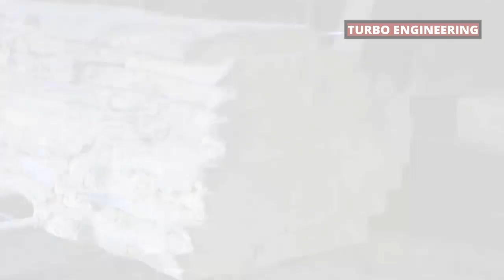Incredible modern big wood cutting machines I ever see. amazing processing technology .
01 -Is wooden business profitable?
Opening a woodworking shop is a profitable business. You'll not only make and sell your own unique designs but also help others sell their items in your shop. This will give you a commission for selling others product. It will also offer your customers a wide range of furniture at any time.

01 - 2 - What is the most profitable woodworking?

20 Most Profitable Woodworking Projects to Build & Sell in 2021

Beer caddy. From: Dremel.com. ...
Wine bottle and glasses holder. From: downhomeinspiration.com. ...
Cell phone charging station/dresser valet. ...
Wall-mounted wine bottle and glass holder. ...
Bedside box. ...
Beer bottle box. ...
Wall planter for succulents. ...
Bathtub caddy.

01 - 3- Can you make money with a wood shop?
While many people see woodworking as a fun, creative, and relaxing way to build pieces of furniture or other wooden projects, it can also be an excellent way to make money during your free time

01 - 4 - What wooden items sell well?

If you're looking to make some money, here are 23 of the most popular wood projects that sell:
Wine Rack. Drinking wine has become an enjoyable art. ...
Jewelry Box. ...
Wooden Cutting Board. ...
Storage Box. ...
5. Box Shelves. ...
Chessboard. ...
Candle Holder. ...
Phone Docking Station.

02 - What machine do you use to cut wood?

03 - Is woodcutting Osrs profitable?
At level 90 Woodcutting, you unlock Redwood, which are found in the Woodcutting Guild. These are super AFK, and decent money and XP per hour, getting you about 70 000 XP per hour, and 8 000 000 profit from level 90 – 99 Woodcutting. You require 75% Hosidus Favour in the Zeah area in order to cut these.

05 - What are the different ways to cut wood?
There are four different cuts of wood that have their own distinct look: Live Sawn, Plain Sawn, Quarter Sawn and Rift Sawn. This cut of wood is the most common, cost-efficient and produces the least amount of waste when cut into planks.

07 - What kind of cuts can a table saw make?
A table saw will help you make accurate and precise cuts on wood. They make three types of cuts: cross cut, ripping cut and a dado cut. Crosscut: A cut that is made against the grain or narrow grain of a board. Ripping cut: A cut along the length of a board.

About Turbo Engineering !

This is an educational channel which we try to spread the smartness of modern technology via incredible machineries. Also it has been a great milestone to  inspire all young and new engineers who loves manufacturing process. As most of us we love to gain industrial knowledge on manufacturing process are also welcome!

We believe this channel has highest potential serve the  engineering concepts by educating non-engineers who loves to learn new things and to know more .

We love Technology, Machines and all kinds of Processes Including top 5, top 10, inventions, gadgets, technology, tech, review, list, amazing inventions you must see, you won’t believe exist, inventions you must have, things that actually exist, amazing inventions at home .
Our goal is to show you the most incredible inventions and gadgets on the market through compiled videos.

Prepare to surprise your mind.😍😍

Thankyou!